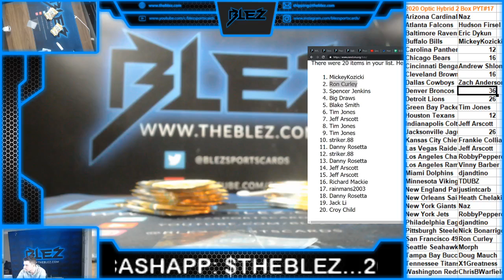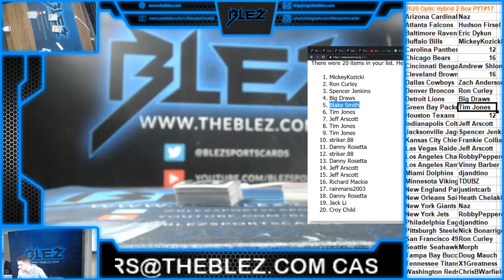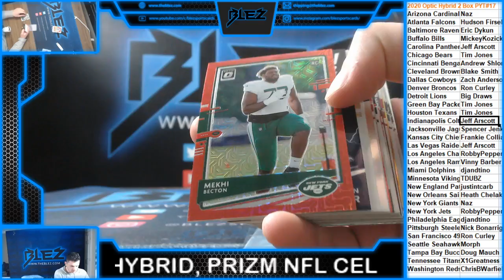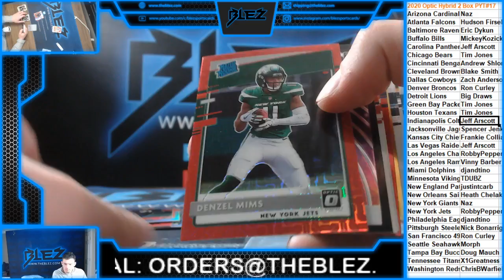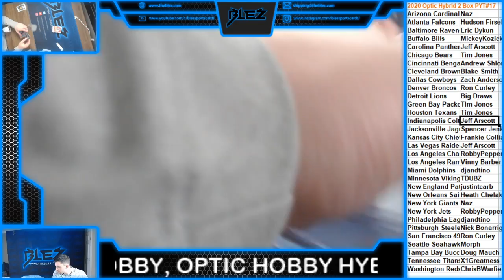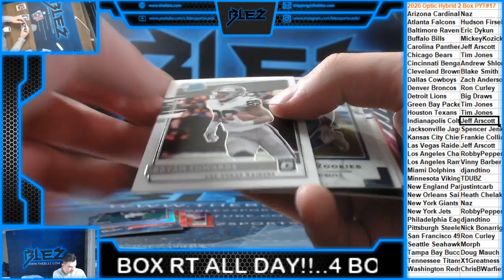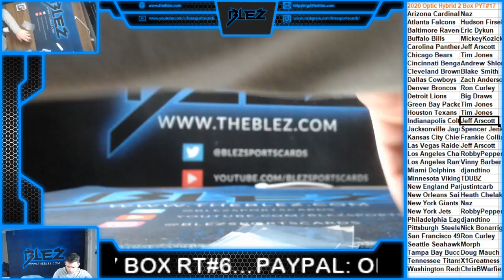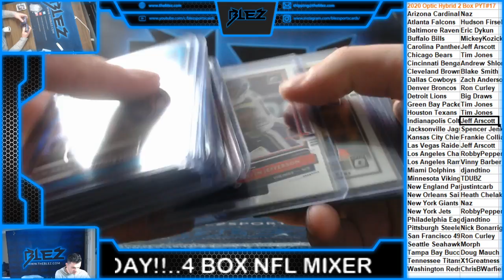2020 Optic Football Hybrid 2 Box PYT #17